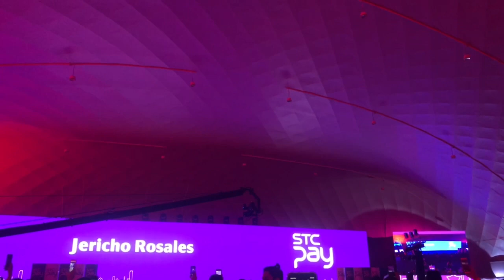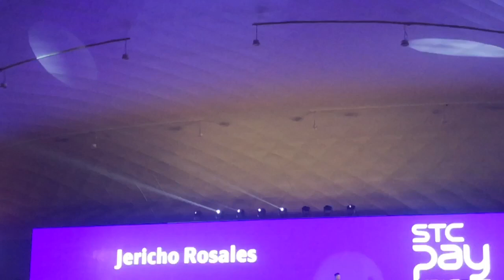JAKE CUENCA & JERICHO ROSALES in Riyadh, Saudi Arabia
Kilig performance from Jake & Echo!!

LIVE Performance from Morissette Amon, K Brosas, Jake Cuenca & Jericho Rosales here at El Domo Hall.